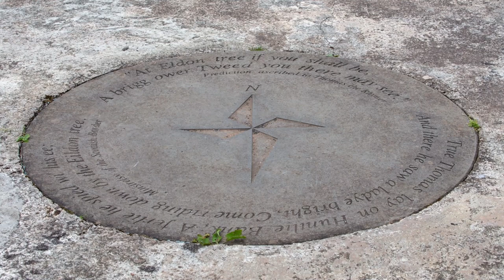Thomas the Rhymer:【The Man Who Went With The Elven Queen】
Thomas the Rhymer/ Thomas Rimor de Ercildoun /Thomas Learmont was born somewhere around 1220. Nickname ‘True Thomas’ for they said that he was not able to tell a lie, no matter how much he wished to do so.
Legend talked about his meeting with the Elven queen, and how she granted him the gift of prophecy which later earned him the reputation for making many accurate prophesies.

Video & Audio are copyright of 'Rivers of Time'. Please do not use without permission. Thank you